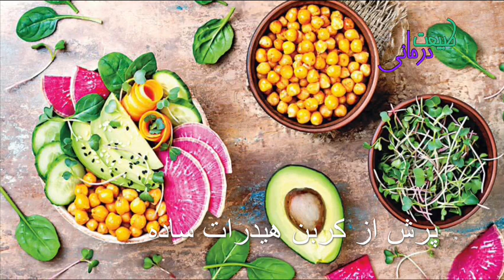درمان کم کاری تیروئید با روش خانگی و طبیعی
سپاس از اینکه با ما هستید . یادتون نره که ما رو سابسکریب کنید و اگر موضوع جالبی داشتید کامنت بزارید تا ما ویدیوشو بسازیم.

هر گونه  انتقاد یا نظری داشتید می تونید با ایمیل با ما در ارتباط باشید